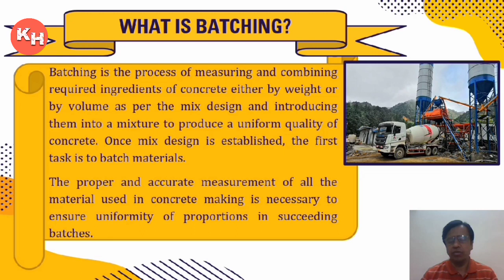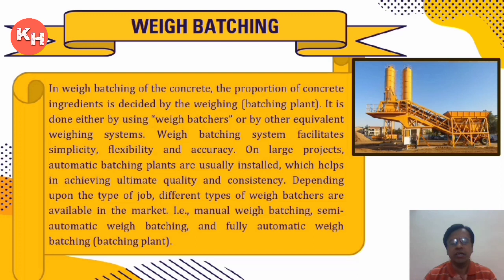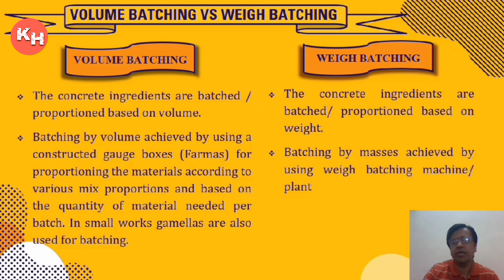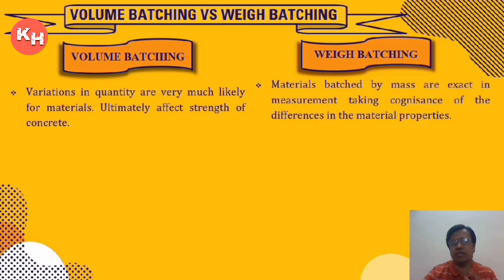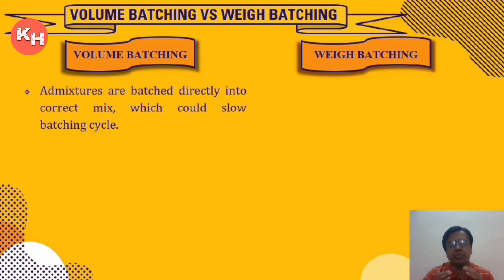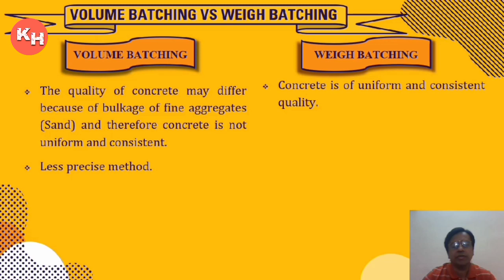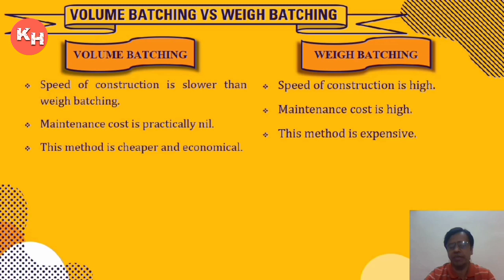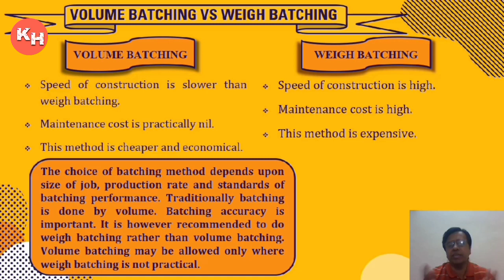Volume Batching Vs Weigh Batching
In this video Difference between Volume Batching and Weigh batching is explaind. Practical video clips are also included. You will find the PPT for detailed staudy of Volume batching vs Weigh Batching.

Please click below to know Concrete Batching process..